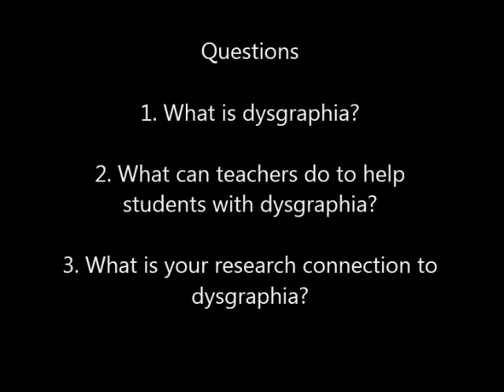Dysgraphia Overview with Dr. Priscila Caçola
This video provides a brief overview on the topic of dysgraphia. Dr. Priscila Caçola defines dysgraphia, discusses the impact it can have on students, and describes steps teachers might take to better assist students with dysgraphia. Dr.Caçola also shares about her current research that intersects with the topic of dysgraphia.